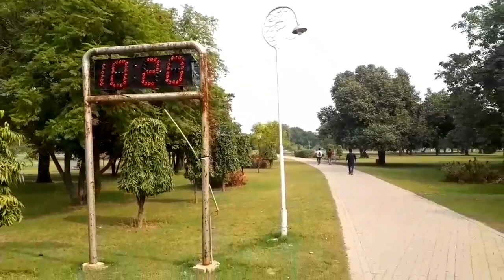Model Ton Park || Lahore Link Road || Be Misal || Subscribe our channel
Model Ton Park.
Lahore,Link Road
Be Misal
Amazing Place
THANKS.